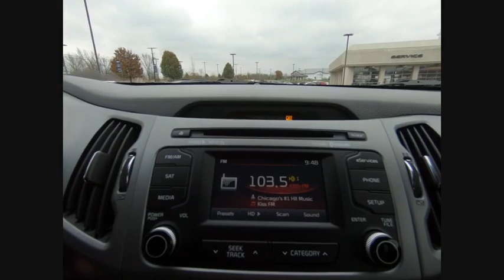2015 Kia Sportage Merrillville IN PM1708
2015 Kia Sportage EX

Lexus of Merrillville
3957 W US 30 Highway

2015 Kia Sportage EX FWD 6-Speed Automatic 2.4L I4 DGI DOHC 16VbrbrRecent Arrival! 14512 is 26523 miles below market average! 21/28 City/Highway MPGbrbrbrVisit our showroom and find out why Lexus of Merrillville is a 7 Time Elite of Lexus Award Winner!brbrReviews:brbr  * Eye-catching styling; powerful engines, particularly the turbo engine in the SX trim; sporty handling; good value; generous warranty. Source: Edmundsbr  * Good things come in perfectly sized packages, including the Kia Sportage. It delivers key performance benefits of a crossover, including agile, sporty handling, while four wheel independent suspension provides a remarkably smooth and comfortable ride. The Sportage is roomy and versatile, and the comfortable seats reconfigure for abundant cargo space. A dramatically designed tilt-and-slide panoramic sunroof is also available, and it extends along the length of the roof for you to enjoy big-sky views. Sportage LX and EX provide strong acceleration, thanks to their 182hp engine. Sportage SX, with a turbocharged 260hp 2.0L Gasoline Direct Injection engine, delivers even more driving excitement. An available 6-speed automatic transmission provides smooth, virtually seamless shifting. Its Sportmatic design allows you to choose the automatic mode or, for a sportier driving experience, clutch-free manual shifting. Sportage provides spacious seating for five adults. It has an available power driver's seat with lumbar support and, for your comfort as well as your front passenger's, available dual-zone temperature control with an advanced, ionized air-filtration system that provides purified air. Available features include heated front seats, a ventilated driver's seat, SiriusXM Traffic, a Smart Key that lets you unlock the door and start the engine with the key in your pocket, and the innovative UVO infotainment system which lets you use your compatible cell phone to make hands-free calls, receive and respond to text messages, listen to streaming audio, enjoy your personal music, and play your favorite song all by giving a single voice command. Source: The Manufacturer Summary